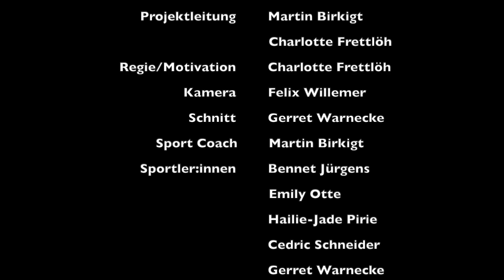Projektwoche 2022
Calisthenics